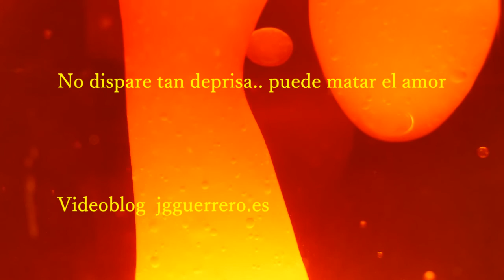No dispare tan deprisa.... puede matar el amor , eyaculación precoz